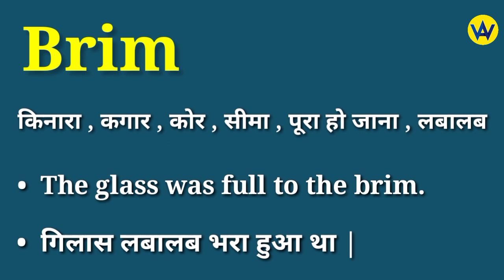Brim meaning in hindi | Brim ka matlab kya hota hai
Hindi meaning of brim
What does brim means ?
Brim ka hindi mein matlab jane
Know the hindi meaning of brim